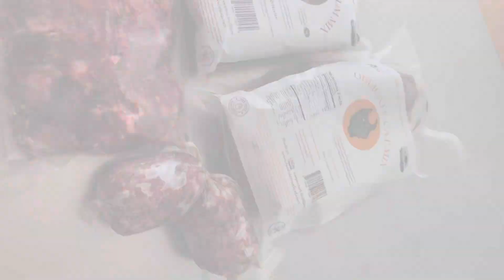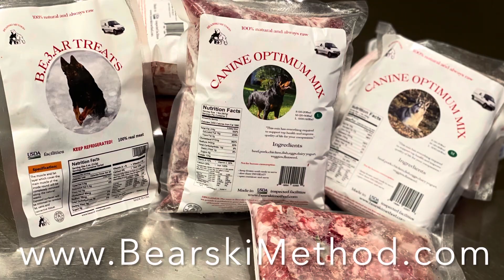Go RAW if you expect the BEST Results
Raw feeding has many benefits and some are more subtle than others, in either case the results speak for themselves..

Huge thanks to all my PATRONS:
TAG Gillespie